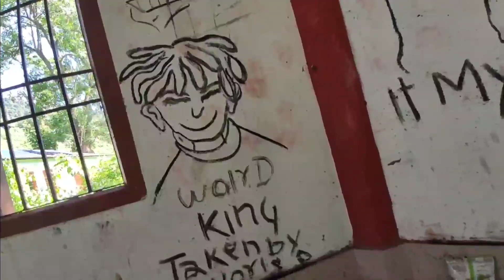Yeh Meine Kya Dek Liya🤭🤭😨..